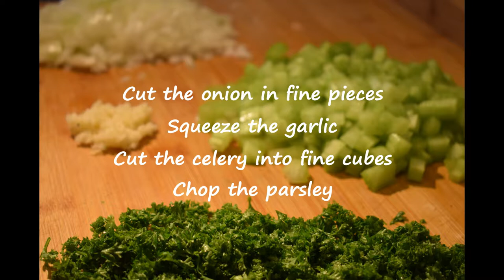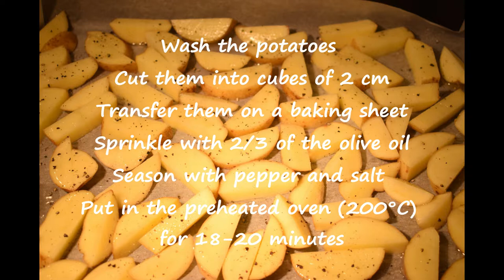Meatballs in tomato sauce with roasted potatoes